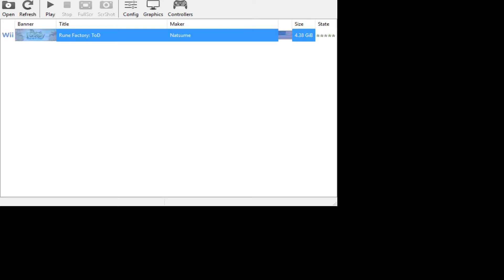Odette is a Flipping Cheater! Watch me Play Rune Factory!!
I have YouTube connected to my twitter which posts any upload I make onto my Facebook account, so you can also keep track of my content there as well.

I don't actively use Twitter, but I do have one for youtube purposes.
My twitter is more geared for my animation channel though.

Favorite Gaming Channels